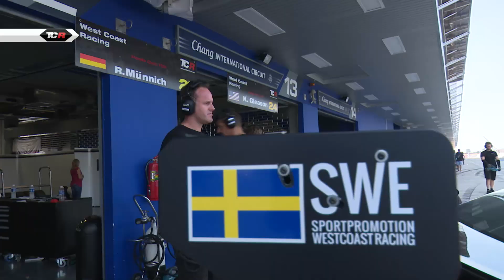2015 Buriram, Preview